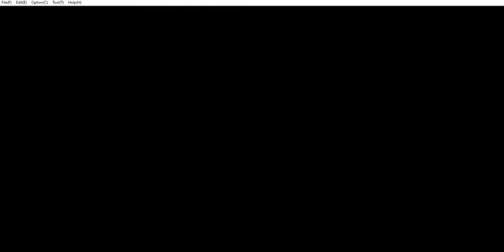Titans @ Broncos (Week6) Tecmo Superbowl (2020)